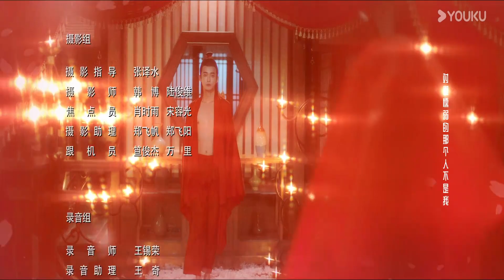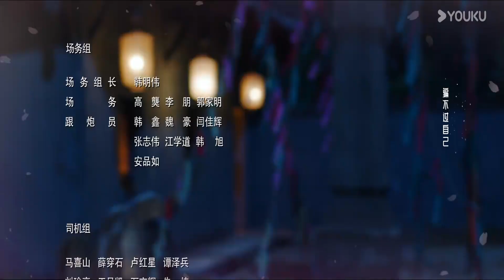BMSUB【Isteriku Yang Ganas 我家娘子惹不起】EP11: Isteri Bossy Menjadi Rakan Sekerja✨ | YOUKU Malaysia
Sila muat turun APP antarabangsa YOUKU untuk menonton “Isteriku Yang Ganas” di mana-mana sahaja dengan berbilang sari kata. Jangan lupa sertai keahlian YOUKU APP antarabangsa dan anda akan mendapat akses khas keahlian dan menikmati drama lebih awal!

📺【Isteriku Yang Ganas 我家娘子惹不起 My Sassy Girl】京城商贾之女鹿南一与高门贵公子林清秋青梅竹马互许终身，却因一纸诀别书分道扬镳，一年后重逢，林清秋金榜题名成了金州知府，鹿南一成了红极一时的作家。林清秋新官上任三把火，鹿南一却因为自己写的话本被卷入一桩命案，前任相见分外眼红，两人在嬉笑怒骂间互相“报复”当年无情的对方，却又在共同探案找寻真相的过程中彼此重生情愫。

Pelakon: Huang Yi/Ding Jiawen/Dong Yu/Wen Yuan/Dai Gaozheng/Shang Xuan/Wang Kaiyi/Chen Yunxi/Liu Haoxin/Huang Erchun/Yang Chenlu

00:00 Laman Web Antarabangsa YOUKU telah tersedia!
02:00 Muat turn APP Antarabangsa YOUKU untuk menonton episod penuh secara awal!